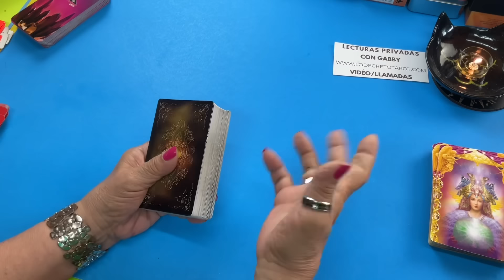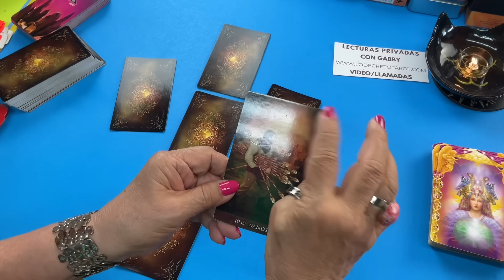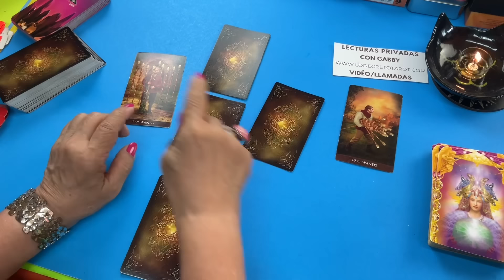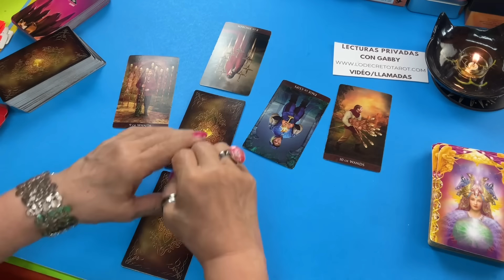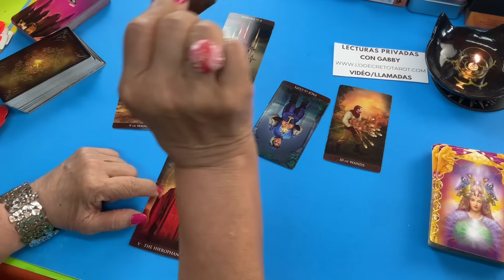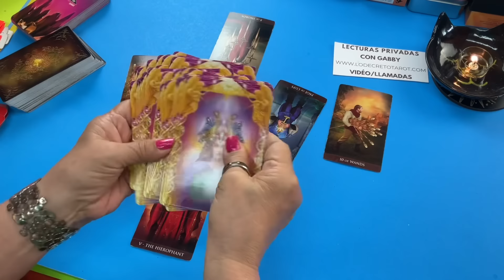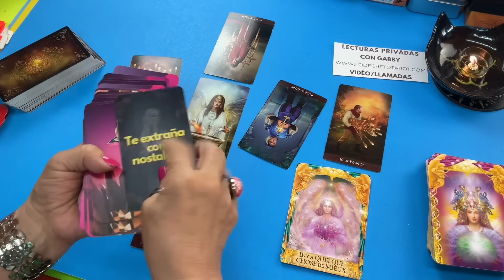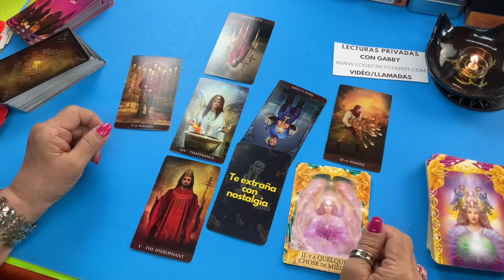PISCIS AMOR! Quiero decirte que si iré a buscarte de nuevo y te juro que no te arrepentirás!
Quiero decirte  que vendré a buscarte de nuevo y te juro que no te arrepentirás!